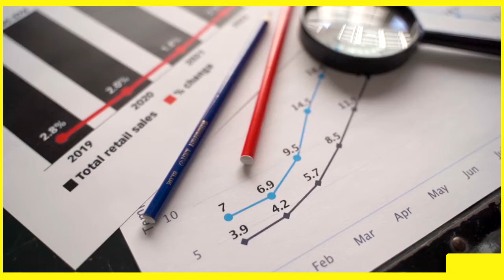📒 EL PLAN DE MARKETING DE 1 -PÁGINA, Allan Dib, Audiolibro. 4/10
Consigue Nuevos Clientes, Gana Más Dinero, Y Destaca Entre La Multitud. Para crear un negocio exitoso tienes que dejar de hacer acciones aleatorias de marketing y seguir un plan riguroso que garantice el rápido crecimiento de tu empresa. Tradicionalmente, crear un buen plan de marketing ha sido un proceso complejo que consume mucho tiempo, pero eso, hoy cambio.

En El Plan de Marketing de 1 Página, Allan Dib revela un nuevo enfoque en la implementación del marketing que facilita y simplifica la creación de un plan dirigido a conseguir el éxito de tu empresa.